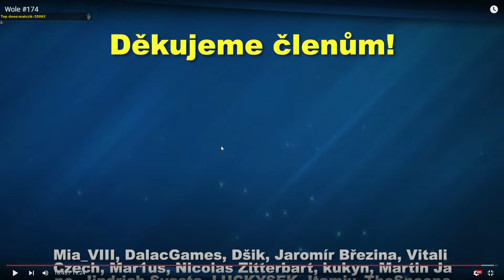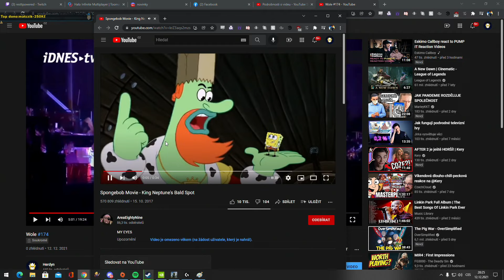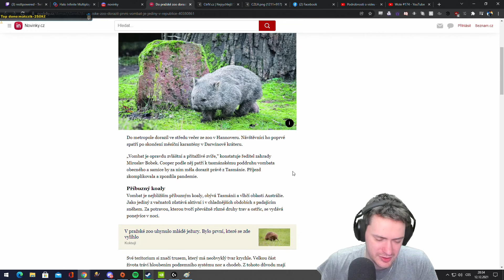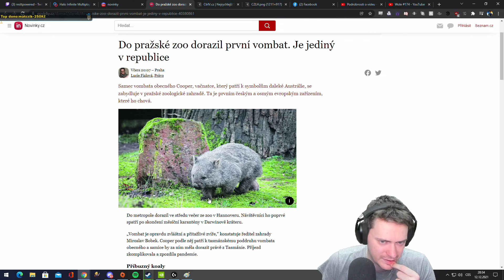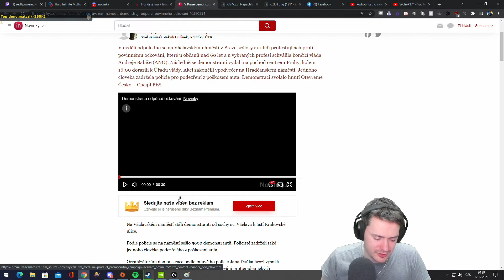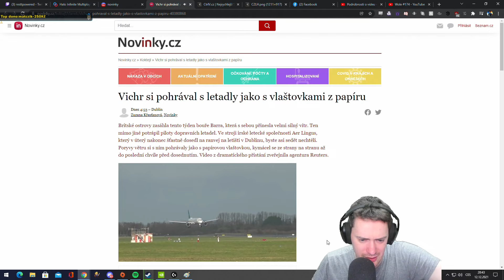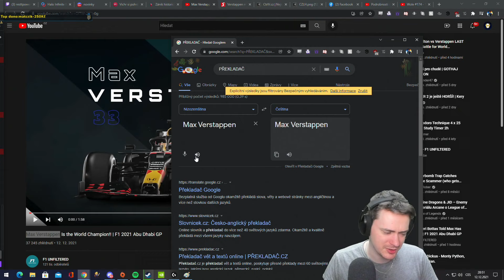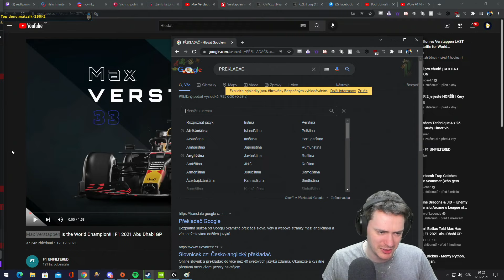Novinky + Reddit | 12.12.2021